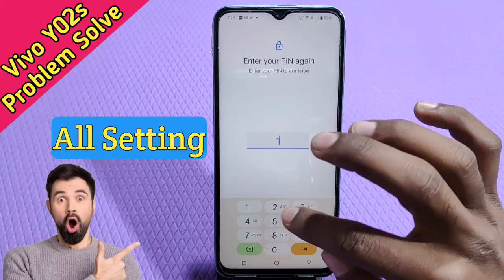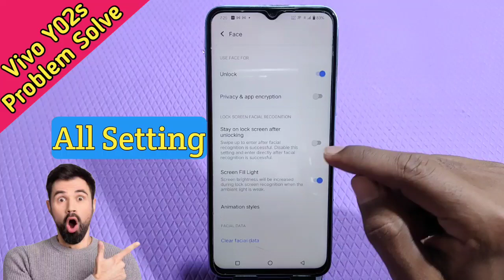Face Lock Setting In Vivo Y02S, How To Set Face Lock In Vivo Y02S, Face Lock Kaise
Face Lock Setting In Vivo Y02S, How To Set Face Lock In Vivo Y02S, Face Lock Kaise Lagaen In Vivo Y02S

How To Set Face Lock In Vivo Y02S,
Face Lock Setting In Vivo Y02S,
Vivo Y02S Mein Face Lock Kaise Lagaen,
How To Set Face Lock In Vivo Y02S Mobile,
Face Lock In Vivo Y02S,
Vivo Y02S Face Lock,
Vivo Y02S Face Lock Setting,
How To Set Face Lock Setting In Vivo Y02S,
Vivo Y02S Face Lock Kaise Set Karen,
Vivo Y02S Mein Face Lock Kaise Lagate Hain,
Vivo Y02S Ki Face Lock Setting Kaise Karen,